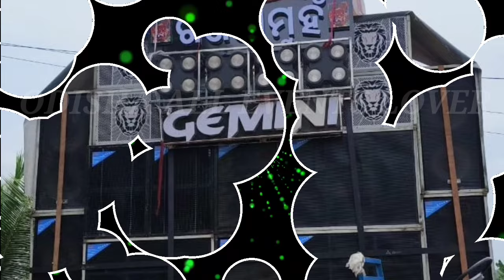FAKIRPADA KARTIKESWARA PUJA VASANI 2024⚡ || BAND LIST || ଦେଖନ୍ତୁ କେଉଁ କ୍ଲବ ରେ କେଉଁ ବାଜା ବାଜିବ ❤️...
FAKIRPADA KARTIKESWARA PUJA VASANI BAND LIST
Fakirpada kartikeswara vasani 2024
Fakirpada kartikeswara vasani band party list
Band party list fakirpada kartikeswara vasani
2024 fakirpada vasani
Fakirpada vasani band party list
Fakirpada kartikeswara vasani video
Get ready to groove to the tunes of Berhampur Brass Band, Jajpur Brass Band, and Kendrapara Brass Band. We also bring you the mesmerizing Kendrapara Ganesh Bhasani and Laxmi Puja Bhasani. Join us as we explore the diverse events of Odisha, featuring DJ performances, Pattamundai Bhasani, Durga Puja vlogs, and much more.
ODISHA ALL EVENT LOVERS
BRASS BAND PARTY, SALEPUR, CUTTACK
BERHAMPUR BRASS BAND

I HARD WORK FOR YOU
BECAUSE YOU ARE MY FAMILY

THANKS FOR JOIN US OUR FAMILY